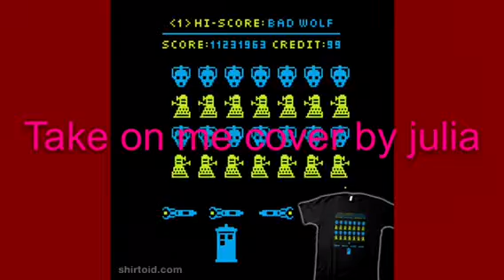Take on me cover by Julia